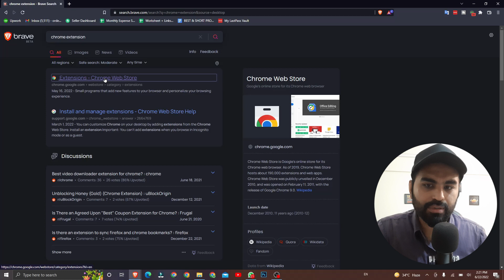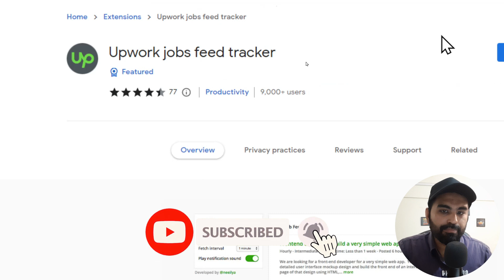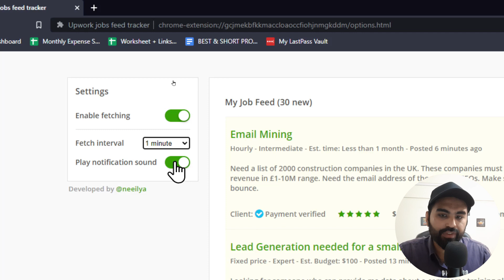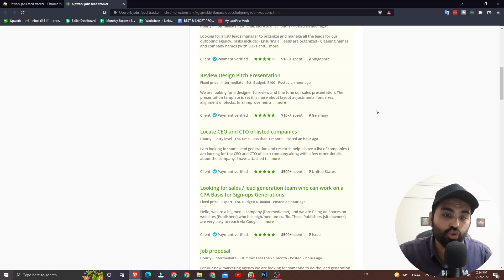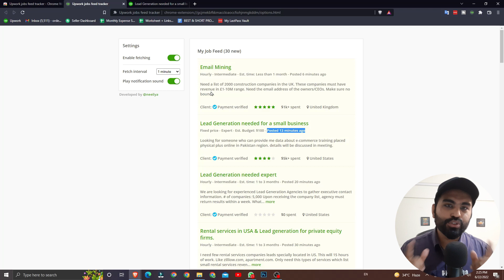Best Extension to Find Dream Jobs On Upwork || Chrome Extension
Today's Video: Best Extension to Find Dream Jobs On Upwork || Upwork Tutorial

If you like to see more videos on how to make money on upwork | how to get orders on upwork | How  to make money from your home then please like, share subscribe to my channel.